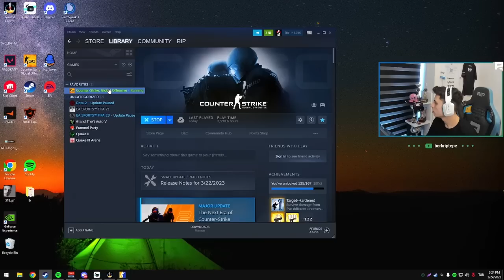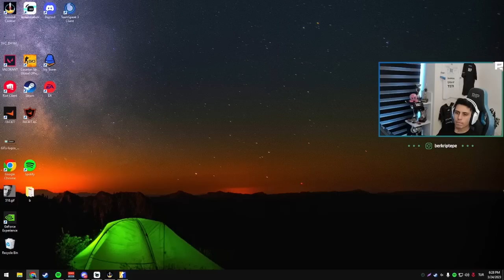BERK RIP TEPE İFTARI BEKLERKEN İZLENECEK CS2 VİDEOSU (!)